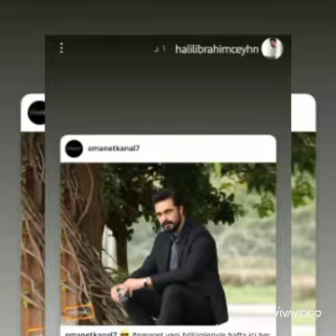Great sharing from Halil İbrahim and Sıla Türkoğlu#halilibrahimceyhan